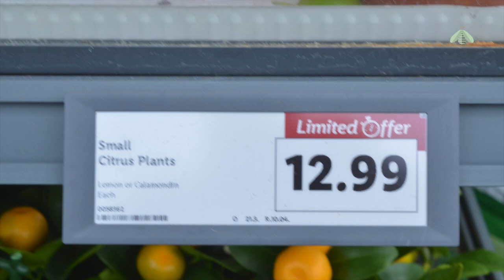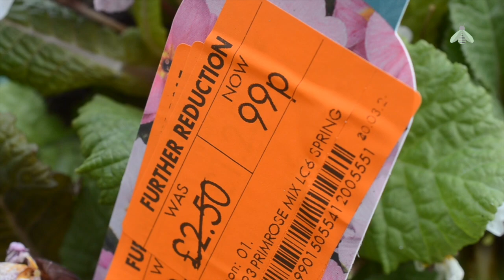Looking at Lidl's Citrus Trees & The best plant haul of 2024 so far ...? | EVERBEE GARDEN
In this episode:
1) We take a look at the citrus trees selling at Lidls,
2) How the Daffodil verge looks this season,
3) 6 pack Primroses,  reduced from £7 to 99p!  Is this the best budget plant haul of the year?

EVERBEE GARDEN
                 🪴Making gardens beautiful and productive on a budget 🌱

Hello, I'm Elle, and I love gardening - so much that I started a YouTube channel to share my gardening exploits and adventures with you.

I will share the good, the bad and the ugly, as well as tips and suggestions I learn along the way.

There is also a daily diary in the community section, where you can read about my daily gardening tasks.